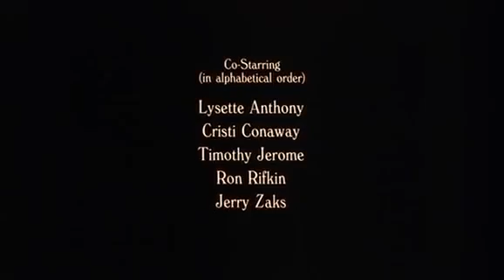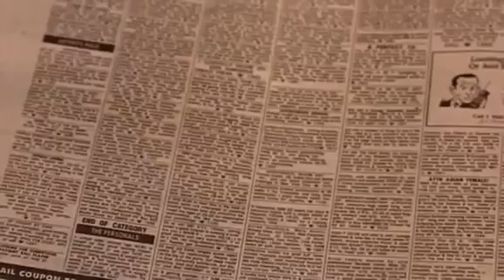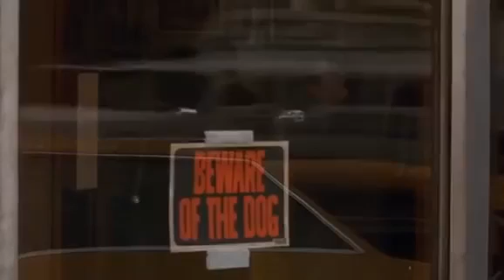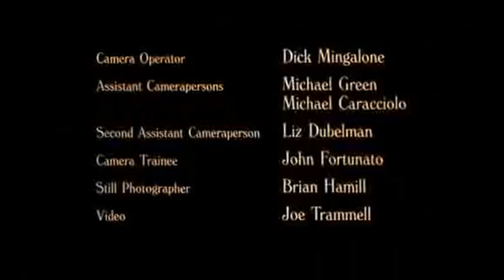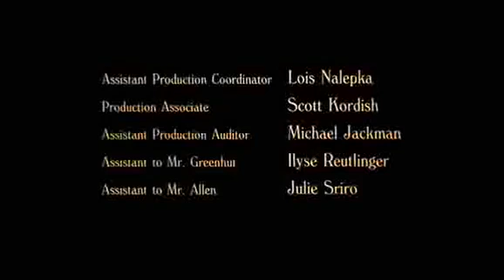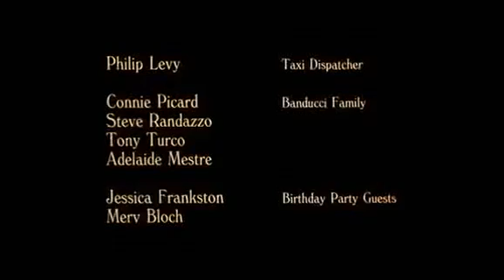Woody Allen Husbands & Wives Full Movie Drama Romance Comedy